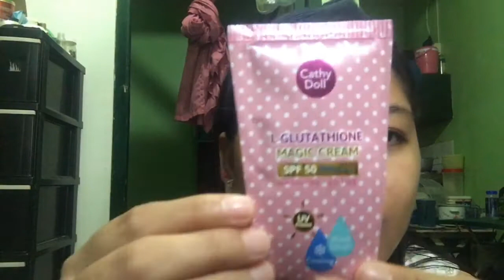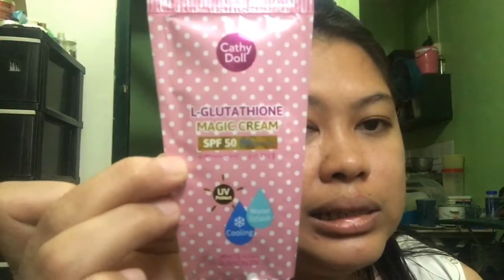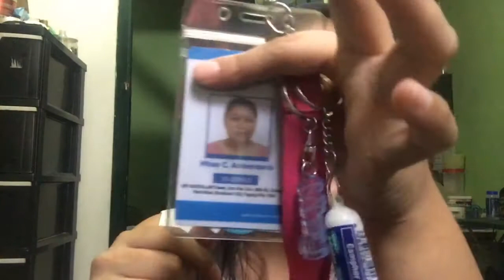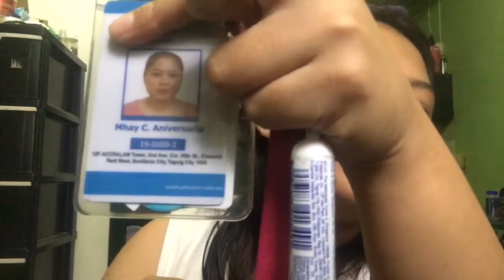Most Affordable Skin Care | Mura na gumanda ka pa🥰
Cathy Doll Php 39.00
Silka Cleanser 40plus not sure
Jeju Aloe Ice Face Mist Php 200.00